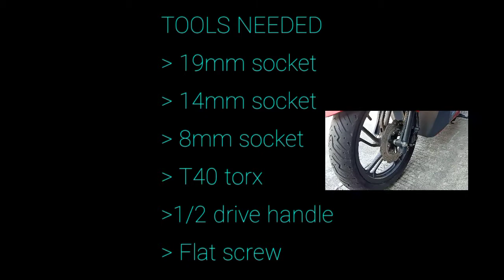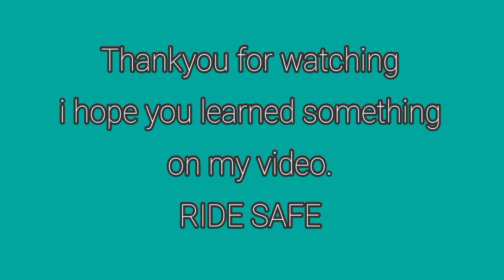How to replace my Honda click 150i Disc brake including Brake pads.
Reason For replacing. Warped Disc brake.